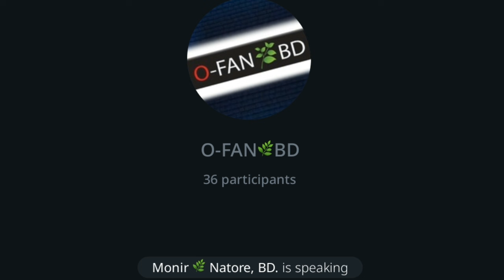ভাল বক্তার বৈশিষ্ট্য || তথ্য বহুল, নির্ভুলতা, সময় জ্ঞান এবং কম কথায় বেশি বুঝানো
সুন্দরভাবে কথা বলাটাও মানুষের সম্পদ। নির্ধারিত সময়ের মধ্যেই নির্দিষ্ট বিষয়ে সুন্দরভাবে বুঝাতে পারাটা অনেক দামী একটি বিষয় ||

ধারাবাহিক বাংলা টিউটোরিয়াল ।